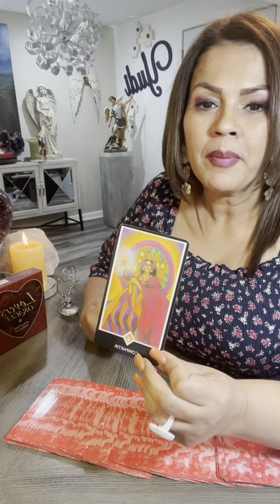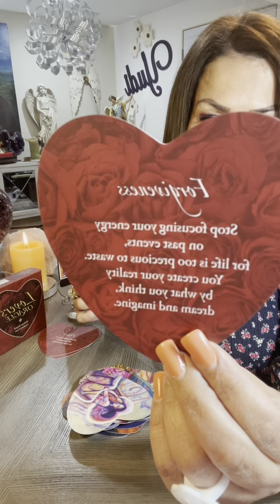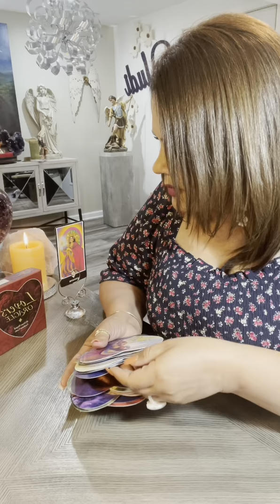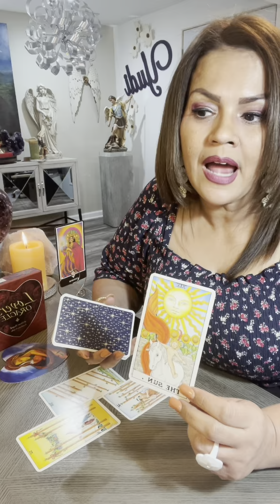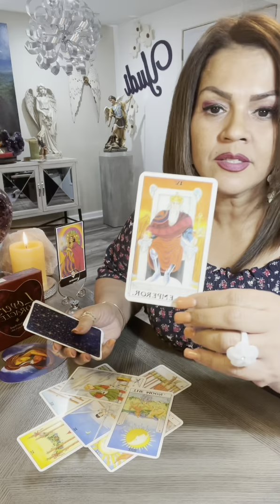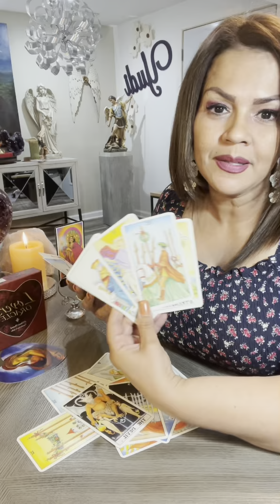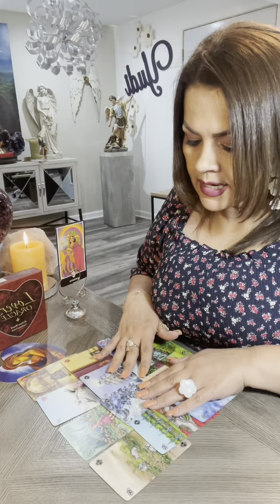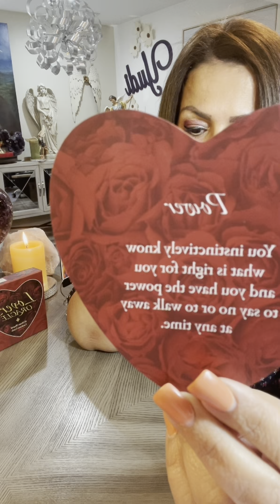LIBRA ♎️ AMOR INMEDIATAMENTE OCT16/21…SABES LO QUE ES BUENO PARA TI..TIENES FUERZA PARA DECIR NO!!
Hoy te invito a ver tu horóscopo para el signo LIBRA